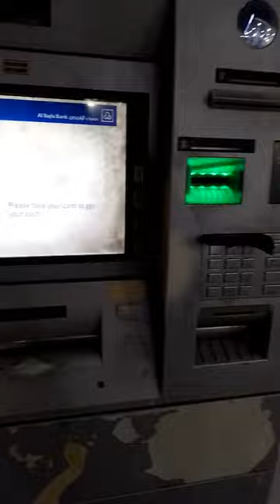Saudi Arabia (withdraw cash 💸from the ATM machine while in the car🚗🚗🚗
you can withdraw cash from the ATM machine while in the Car (Saudi Arabia)